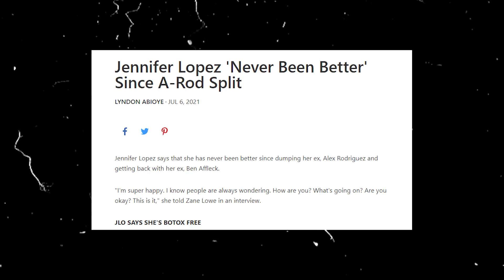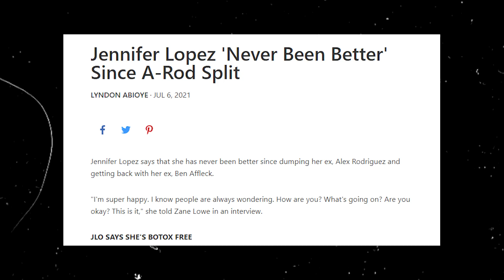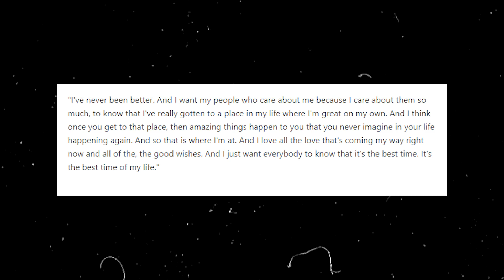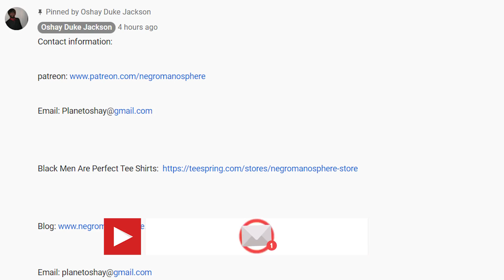Here is the REAL REDPILL TRUTH Why Jennifer Lopez Is So Happy With Ben Affleck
Jennifer Lopez and Ben Affleck's bond appears to be getting more solid every day.

A source tells PEOPLE in this week's issue that "their relationship is very strong," and Lopez, 51, "is beyond happy" with Affleck, 48.

The singer and the Oscar winner recently jetted off to the Hamptons, where they were spotted enjoying a walk together on Saturday.

The trip also included Lopez's 13-year-old twins Max and Emme, whom she shares with ex-husband Marc Anthony.

"They were with family and friends and had several activities planned, including beach outings, boating and a BBQ," the source tells PEOPLE.